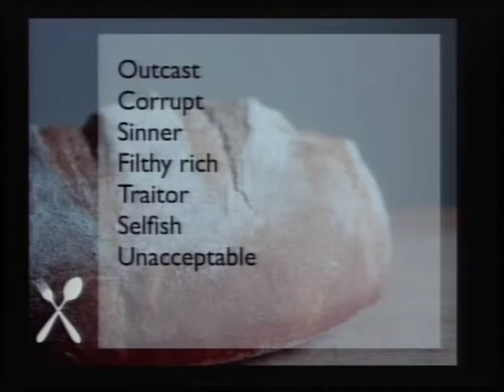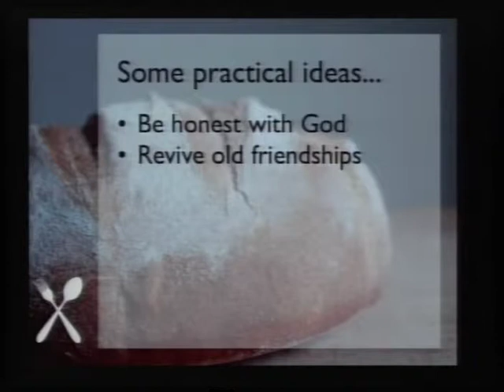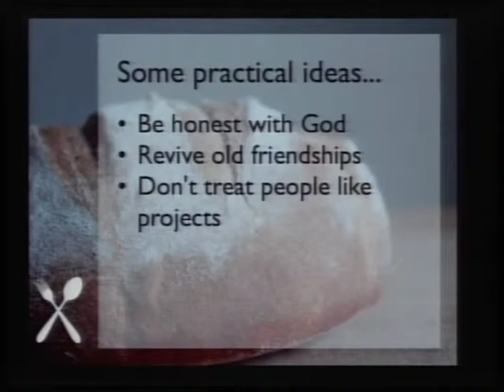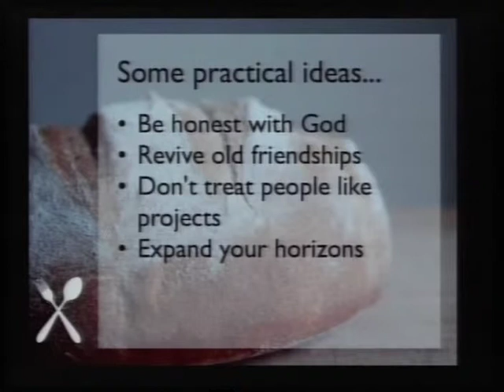Miles Tradewell -- Luke 5: 27-32 - "At the traitor's table"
Evening Service: 14-Apr-13 - Luke 5: 27-32